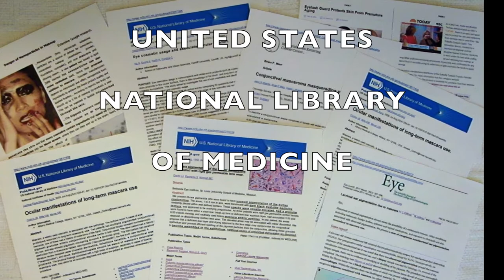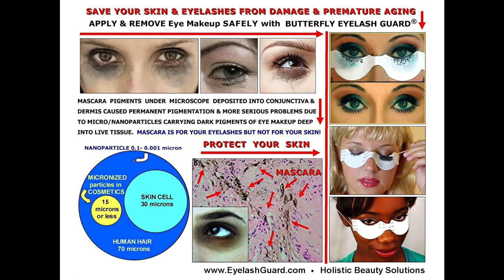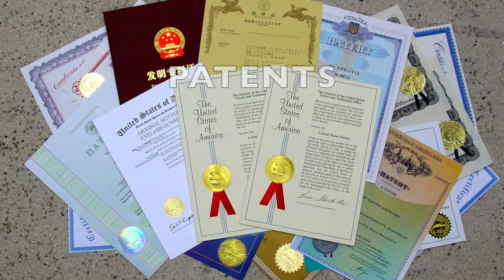DESPERATE BLONDE's BEAUTY INVENTION. Laughs for SHARK TANK.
UPBEAT, LIGHTHEARTED… and, a HUMOROUS video presentation of the patented cosmetic device. (The history of the invention of Butterfly Eyelash Guard.) The video was directed and edited by the inventor - Natalia Franklin.

Skin Adhesives-FREE; Hypoallergenic; Perfect fit under eyelashes; Very helpful for eye makeup application/removal; Eyelash extensions; Perms; Tint; Sun protection after laser or chemical peels. Saves time and money. Disposable / Reusable several times for eyeshadows.

The ONLY eye makeup tool which allows one to bring the MASCARA ALL THE WAY TO THE LASH LINE!

Creates a straight edge for eyeshadow without adhesive tape. Creates perfectly symmetrical winged eye lines "cat eyes".

Does NOT STICK to the skin, protects foundation and concealer.

I'm NOT responsible if this video embedded into any other websites or playlists by a third party.